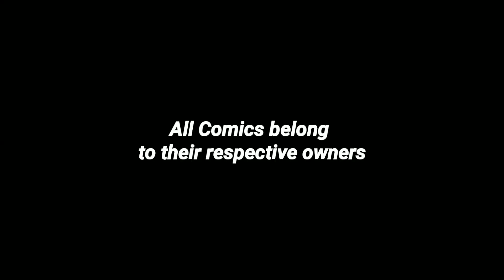Attack on Titan Comic Dub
It's finally here sorry for the long wait hope you enjoy this video
and thanks for the 2.1K views